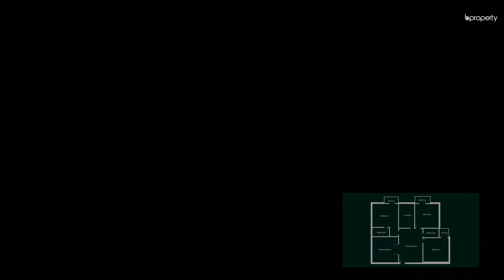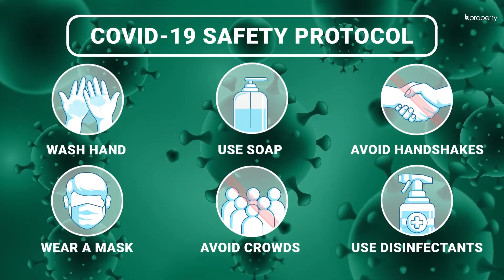Well Planned 1,200 Sq. Ft. Flat in Badda | Flat for Sale in Dhaka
You name it, Badda has it. Transport facilities, good schools, interesting eateries, a wonderful community and plenty of other facilities make this location a wonderful one. The flat here has work in progress that shall be completed soon. Once done, you will be able to move in and begin residing at ease. The flat has a layout that ensures a convenient way of life and the building will also provide you with additional facilities. for more information or call